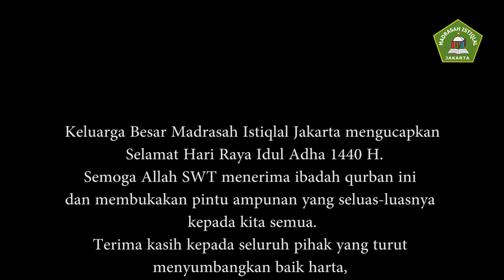PENYAMPAIAN INFORMASI QURBAN MADRASAH ISTIQLAL JAKARTA TAHUN 1440 H / 2019 M